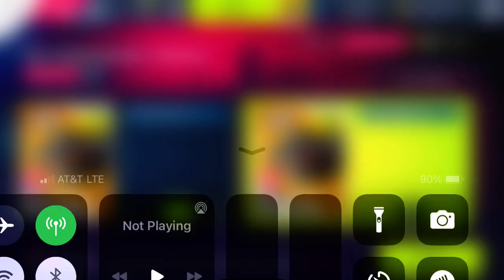Asphalt 9 - Pre-Anniversary Special (Part 1)